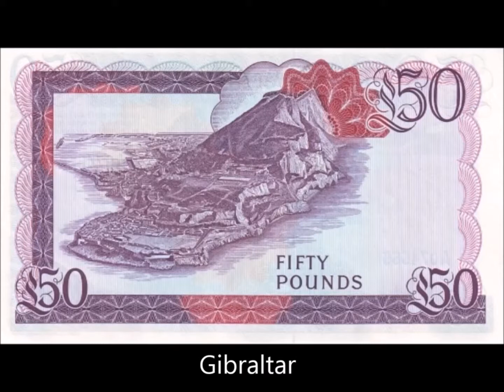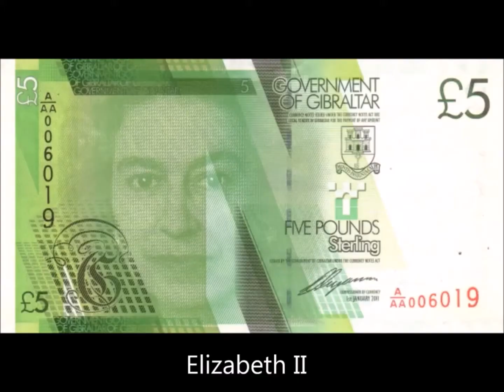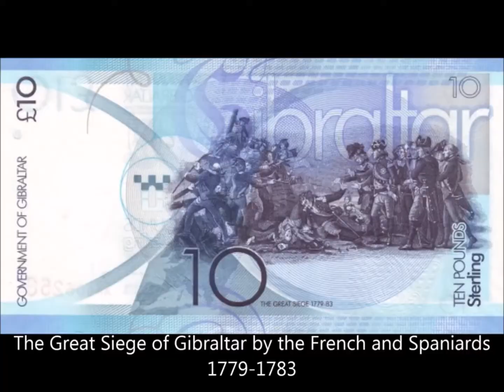BANKNOTES OF GIBRALTAR